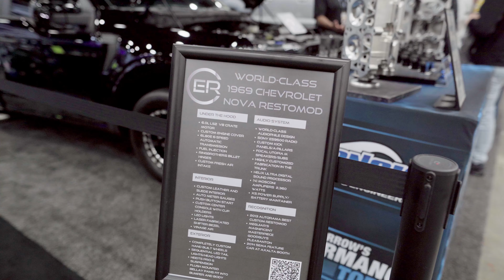Autorama 2023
uninenhaamu — DREAM CATCHERS w/RVFVEL